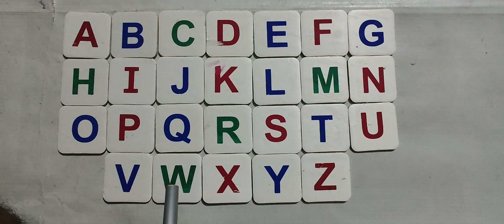ABC Phonics Song , Toddlers Learning Video , ABC Song , Nursery Rhymes , Alphabet Song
Here We Have ABC Phonics Song , ABC Song , alphabet song , kids songs , nursery rhymes , number song ,  colour song ,  shapes song